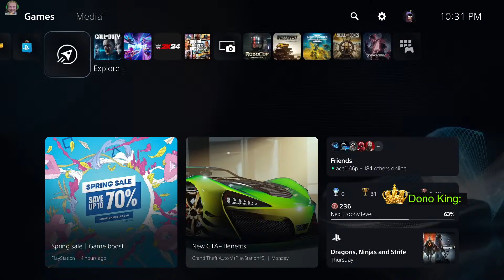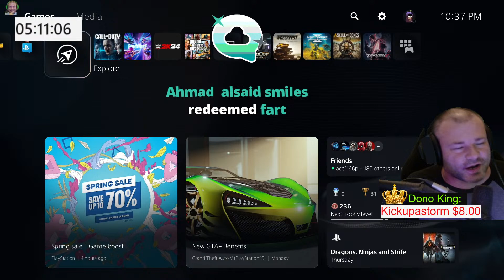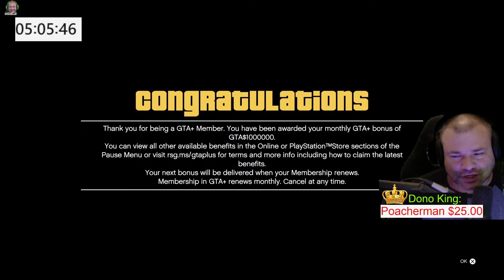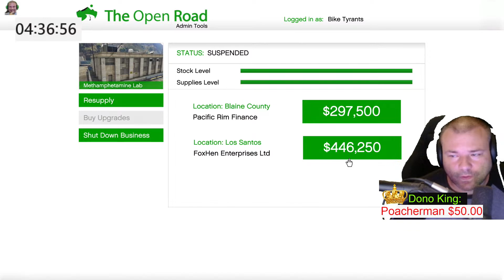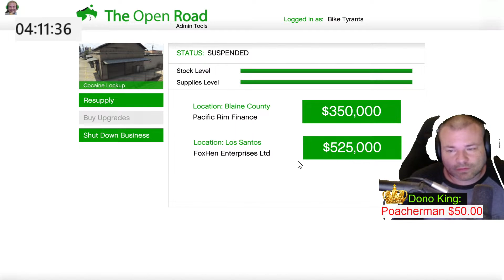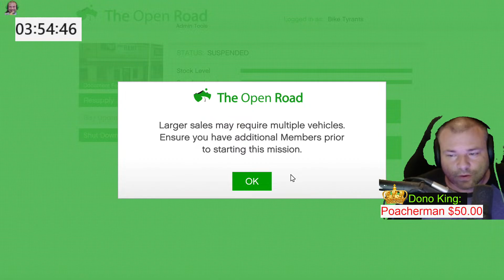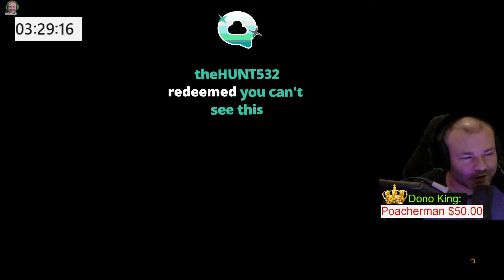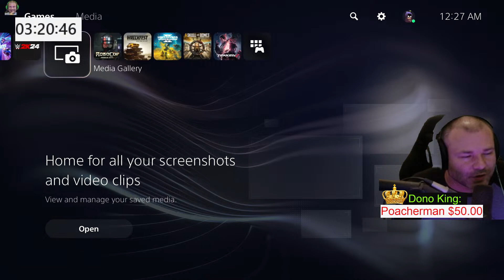GTA 5 ONLINE WEEKLY UPDATE! CRATES MONEY GRIND IS BACK!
GTA 5 ONLINE WEEKLY UPDATE! CRATES MONEY GRIND IS BACK!. Today in GTA 5 Online we are going to get a new Lucky Wheel Podium Car and a new Prize Ride car with Challenge.  The Weekly Update in GTA 5 Online brings new sales, discounts, and offers for the week. We will also find out what is Double, Triple or even Quadruple Money this week. So far this month of April in GTA Online has been alright for weekly updates and tonight is a major W week.

Jackknife Finnegan
8362 Tamarack Village Ste. 119